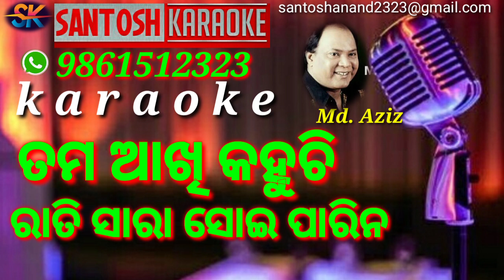Tama Akhi kahuchi Rati Sara Soi Parina(Karaoke)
▶️Song Name: Tama Akhi kahuchi
▶️Singer: Mohammad Aziz
▶️Lyrics: Arun Mantri
SANTOSH KARAOKE
FULL TRACK ON PURCHASE

(Odiya & hindi)

Note- All images/pictures , background music, song used in this video belongs to original owners and not to me.